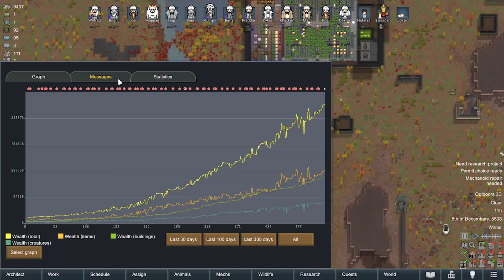Rimworld 500%, All DLC, No Mods, Ep. 58: A stressful marriage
After a long time inside the base we have to go out and fight the chimeras since our metal supply is exhausted. After fighting them, we have an amazing wedding uniting two of our most powerful pawns. After this we are attacked again by a mech cluster that has a machine that poisons the environment. I hope everyone enjoyed